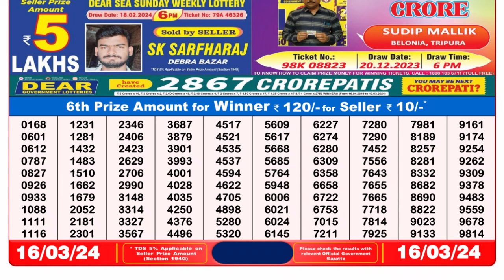Nagaland Lottery Sambad Live 8pm 16.03.24